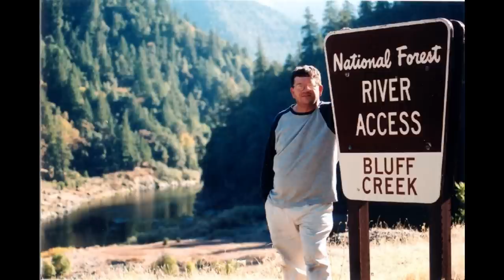M.K.Davis presents the very best of the Zapruder film.wmv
The very best from one of the worst days of American History.